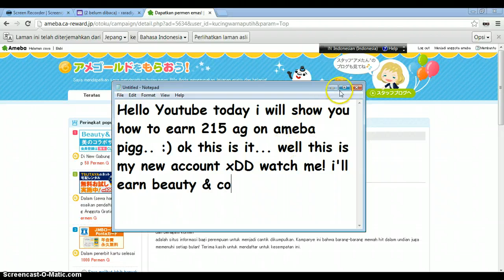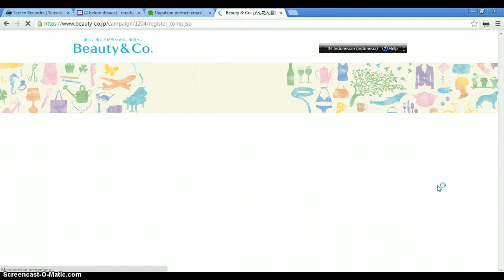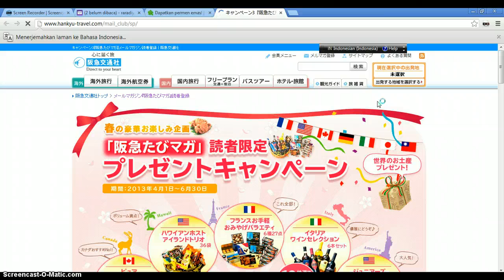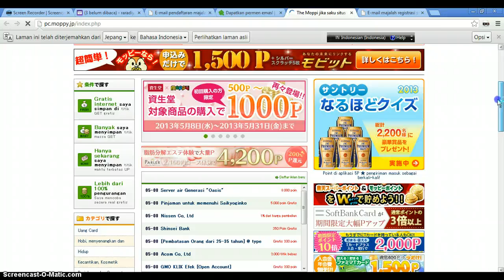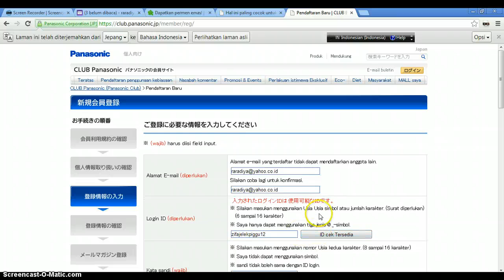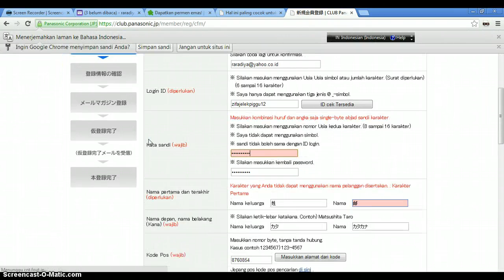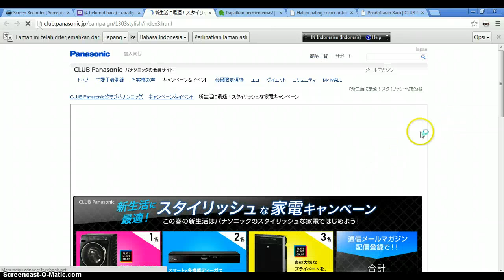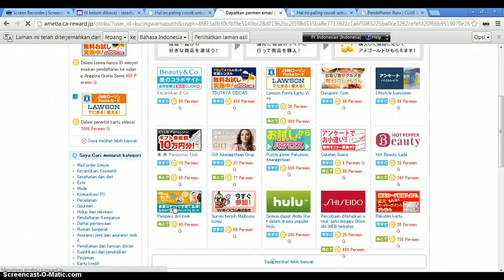HOW TO EARN 130 AG ON AMEBA PIGG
HELLO ALL! THIS IS MY TOTURIAL I'M SORRY I TYPE WRONG :v OK THANKS!~